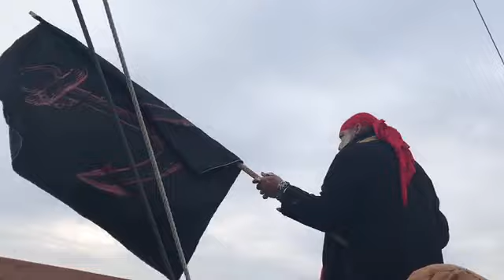Greece and Hoos with the National Championship!!!...Weeks 11+12 in Europe...Vlog 29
I'm posting very late, but here is my vlog from visiting my friend in Thesaloniki in Greece! I also so the Hoos when the National Championship for basketball!!!